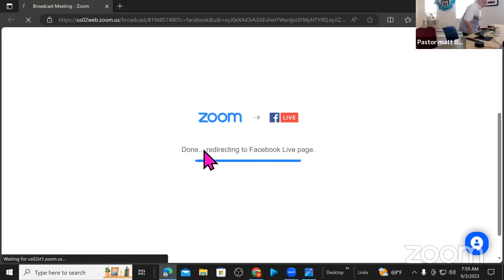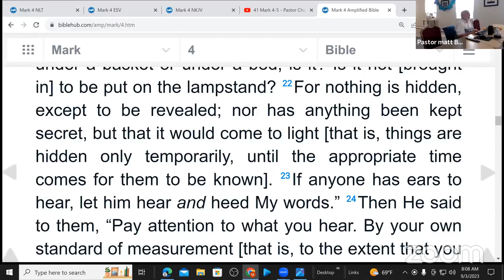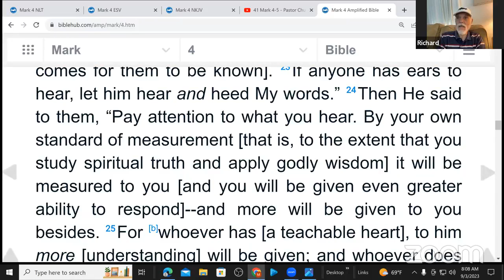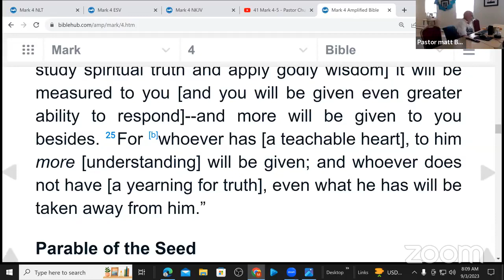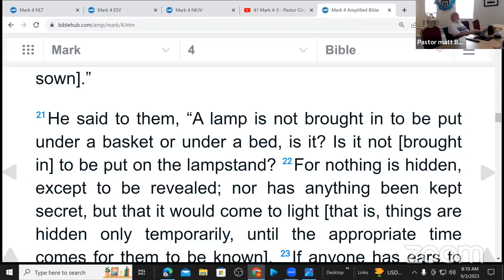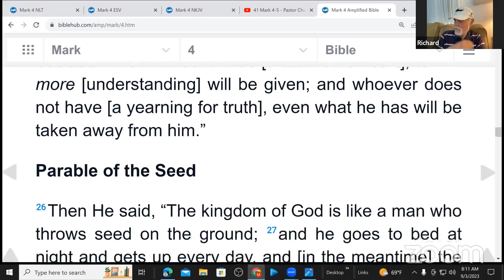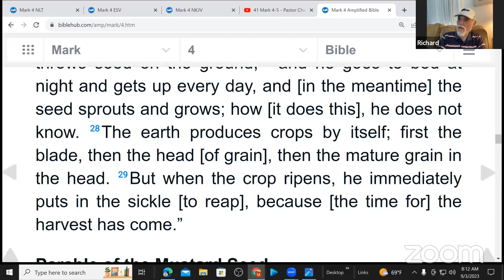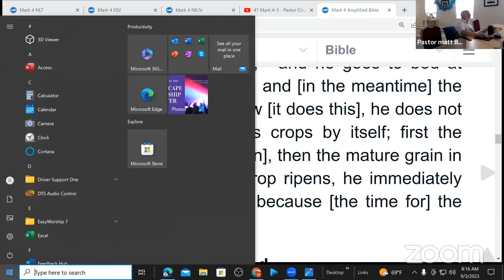Mark 4 verses 21 thru 29 A Lamp on a Stand & The Parable of the Growing Seed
Join Pastor Matt and Richard Ozimek as they discuss a lamp on a stand and the parable about the growing seed from Mark 4 verses 21 through 29.